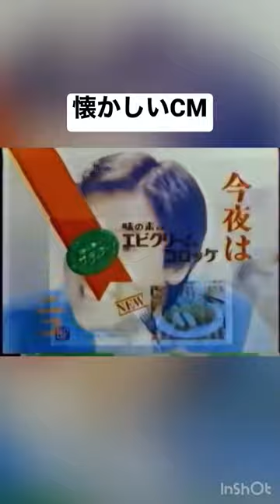風間杜夫 ザ・ディナー 味の素